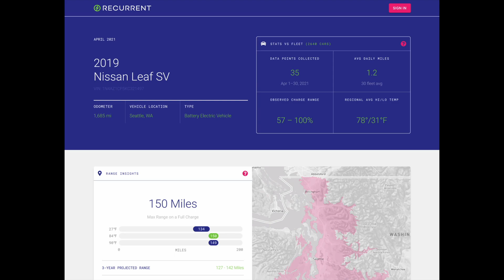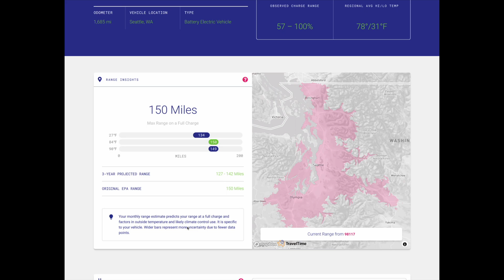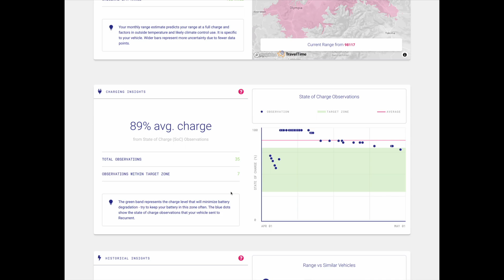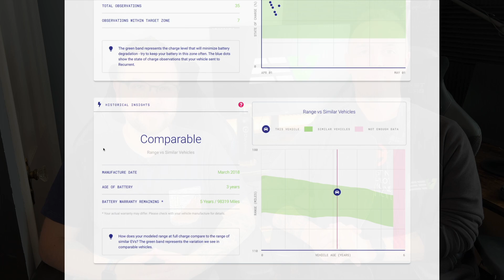Electric Vehicle Myths Debunked - Nissan LEAF Battery Lifespan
There are a lot of electric vehicle myths that are being shared online, but what is the truth? In this video, we focus specifically on the Nissan LEAF and the battery lifespan myth that batteries are going to need to be replaced after only a few years.

A big thank you to Recurrent Auto for sponsoring our EV Myth Debunking Series!

Use the link below to sign up for your Monthly EV Battery Report:

Chapters:

0:00 - Intro
01:00 - Battery Factory Warranties
02:03 - Combustion Engine Warranties
03:10 - How Much Does a Nissan LEAF Battery Cost?
04:32 - Nissan LEAF Recurrent Battery Data Report
08:24 - Outro

Thank you for your support of Everyday EV!

Shout out to our Patron, Todd Boley, for helping fund our creative journey and aspirations with Electric Vehicle education!

Use my referral link to receive 1,000 free Tesla Supercharger miles when you purchase and take delivery of a new Tesla vehicle or earn $250 reward after system activation of solar panels or Solar Roof